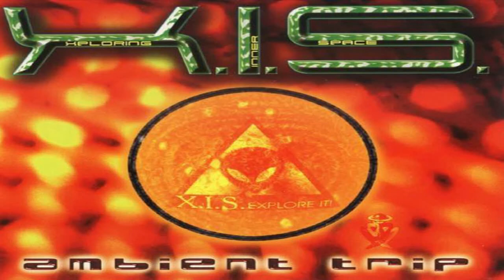X.I.S. - Ambient Trip (Reissue) | Full Album Mix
ॐ
Germany
2000
Album: Ambient Trip
Label: Nephilim Records, Classic Goa Trax

    Track-list:

01. [ 00:00:00 ] Daydream
02. [ 00:08:38 ] Electric Asylum
03. [ 00:15:50 ] Space Acto
04. [ 00:22:24 ] Living In A Dream
05. [ 00:29:20 ] Eyes Wide Open
06. [ 00:37:12 ] Fata Morgana
07. [ 00:44:18 ] Return of Light
08. [ 00:49:53 ] Rain of Gold
09. [ 00:56:59 ] The Waves Of The Fusion
10. [ 01:02:15 ] Moon Clowd
11. [ 01:07:09 ] Sun Walker

     X.I.S.

Members: Holger Buchholtz, Thorsten Janert
Aliases: Gangnia

Profile: "X.I.S." stands for Xploring Inner Space.

Old school psychedelic ambient was not big in the 90s, but many of the goa-trance artists back then also had their chilly side! In this case we will explore the ambient/downtempo/acid/idm-side of German Xploring Inner Space!

They are known for their banging acidic underground style, and their ambient is equally interesting for sure! :) If you feel like relaxing a bit after all the madness we released before... This is the way to go!

Artwork – Dagmar Tubes
Producer – Holger Buchholtz, Thorsten Janert
Written-By – Holger Buchholtz (tracks: 1 to 7, 9 to 11), Thorsten Janert (tracks: 1 to 7, 9 to 11)

Love and Light to all ॐ